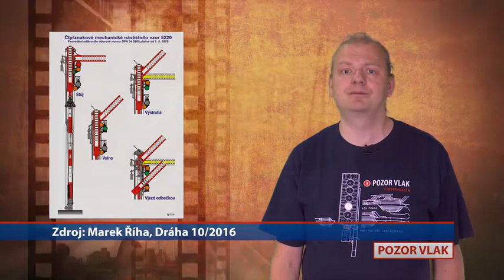23. díl - Příprava na zimu v sdělovací a zabezpečovací technice (60. léta 20. století)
Takzvaná zimní opatření jsou na železnici každoroční nezbytností. Je tomu i v případě elektromechanického zabezpečovacího zařízení (část natočena v Praze-Dejvicích). Uvidíte i proudový sněhomet s motorem stíhačky MIG 15.